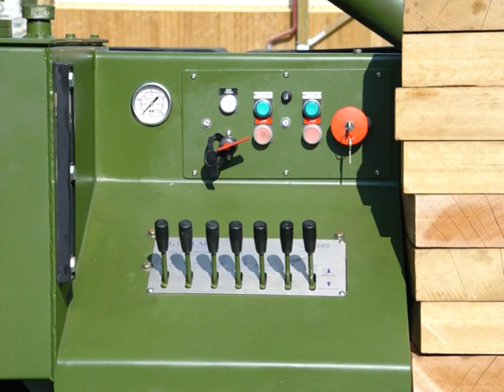GILLARDS SHELTER 320m2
320 m2 Fast assembly Shelter to be installed on mounting cradle or trailer with hydraulic self assembly system
Ultra quick assembly: 6 people - 60 minutes
Mobile workshops for vehicles, trucks, tanks, helicopters and fighter planes